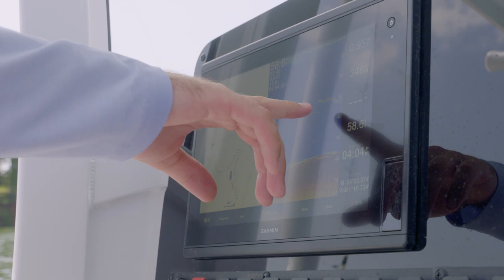Gamefish 27 CB // 2020 Model Year